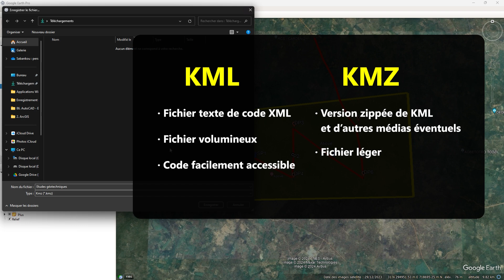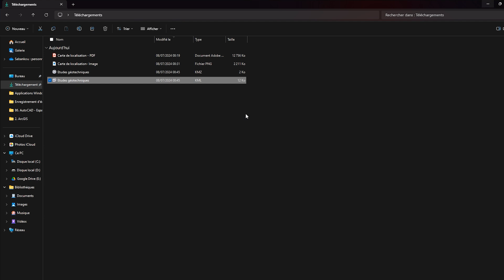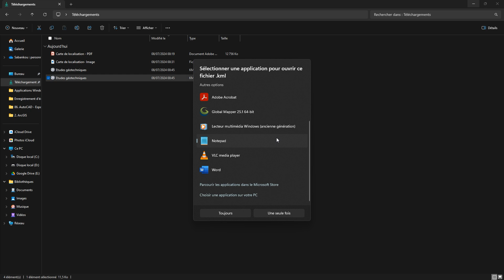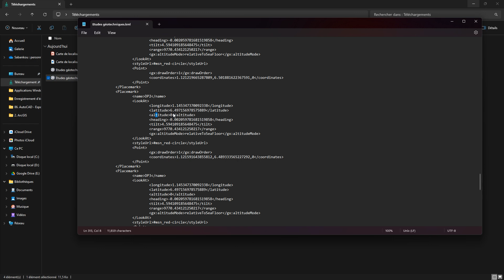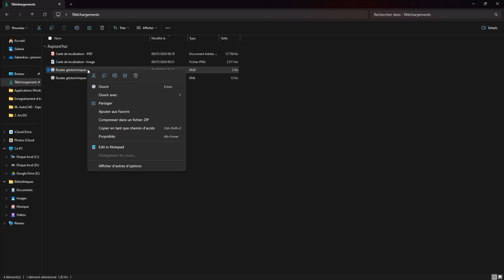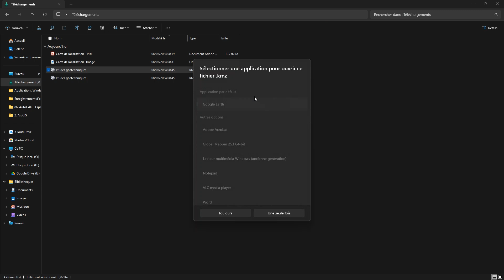Google Earth Pro : Différences entre KML et KMZ expliquées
Les différences entres les formats de fichier KML et KMZ expliquées dans cet extrait.

La vidéo complète :

00:10 Google Earth Pro : Exporter une carte en PDF, image, KML et KMZ

Chapitres de la vidéo :

00:00 Introduction
00:42 Différences fondamentales
02:18 Différences de tailles
02:36 Code d'un fichier KML
06:46 Code d'un fichier KMZ